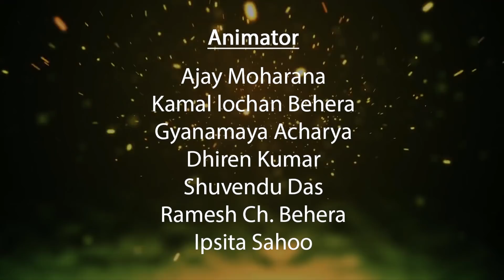ମାଳତୀ Calling || Malati Calling || Gaura Odia Comedy || New Odia Comedy Video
Presenting before you a new series of thrilling, rib-tickling and funny cartoon stories titled as "Gaura series", wherein every episode Gaura and his friend "Sukuta" and all the other characters will make u laugh a lot and also give a good message to the society through their comic stories. So, expecting a lot of love and support from all our viewers,